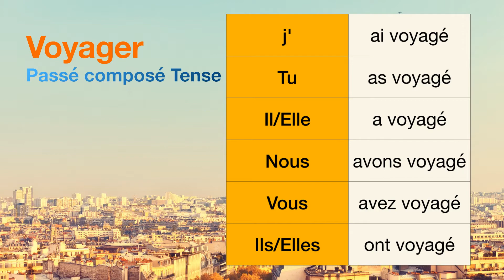How to conjugate Voyager (to travel ) in Passé composé tense.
The conjugations for Voyager (to travel ) in Passé composé are
j'ai voyagé
Tu as voyagé
Il a voyagé
Nous avons voyagé
Vous avez voyagé
Ils ont voyagé